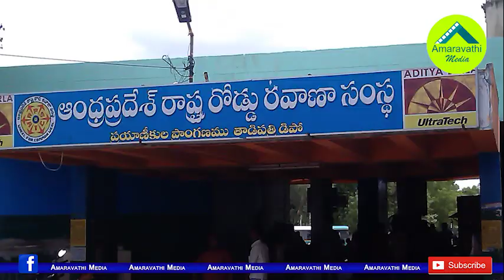జేసీ బ్రదర్స్ కు బిగ్ షాక్...జిల్లా బహిష్కరణ అస్త్రం| Police expelled JC Follower from the district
This was another shock for the Tadipatri JC Brothers. The Anantapur District has decided to Expelled JC Brothers Main Follower SV Ravindra Reddy alias Potti Ravi from the District.